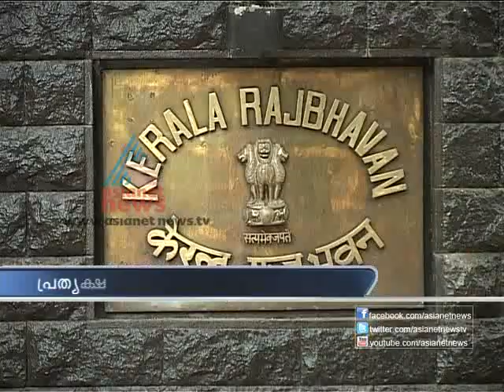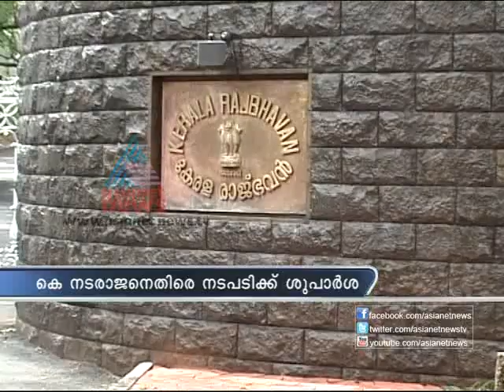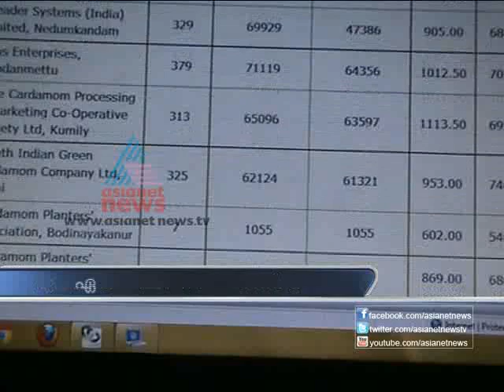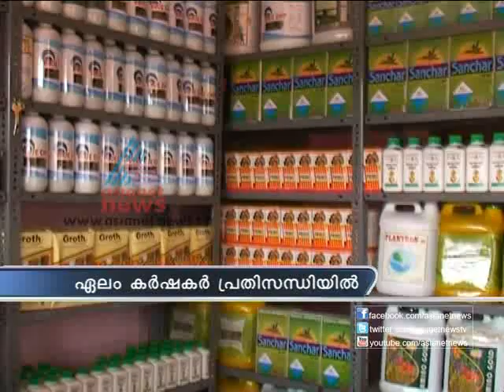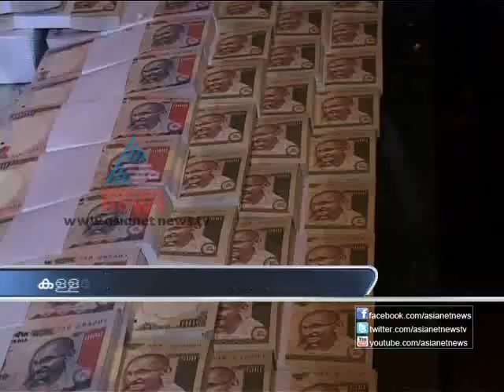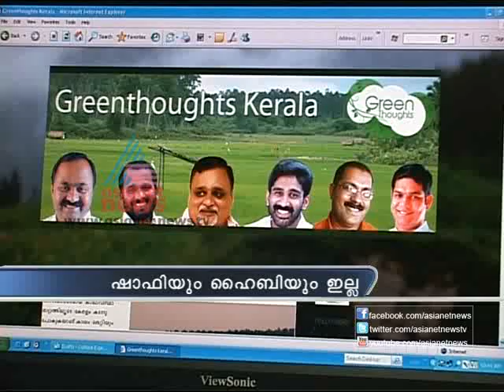news@931112.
LDF kickstarts open protest against Devaswom Ordinance

Rail-traffic disturbed in Kochi - Ernakulam sector
Himachal moves to polls tommorow